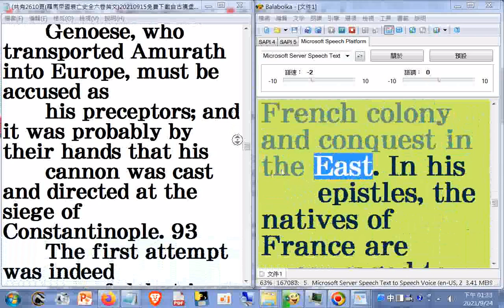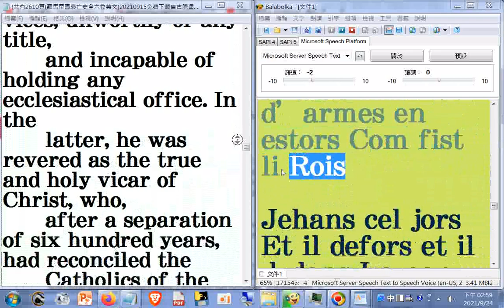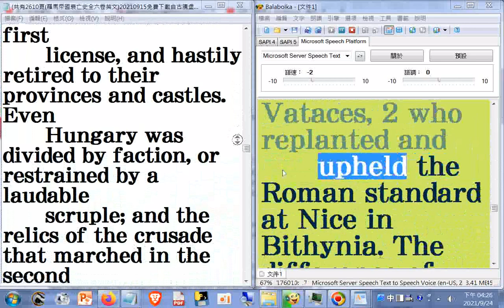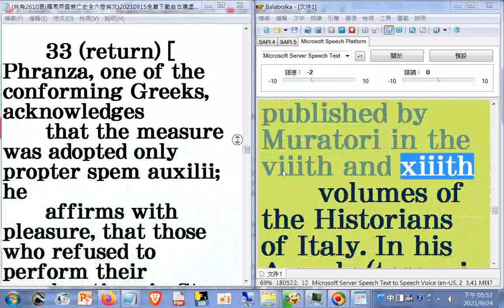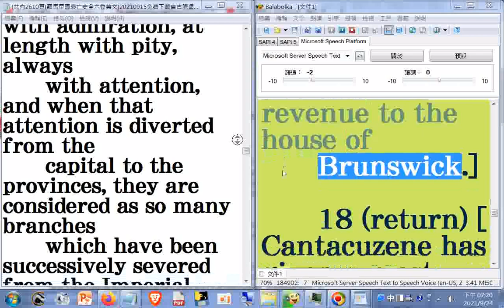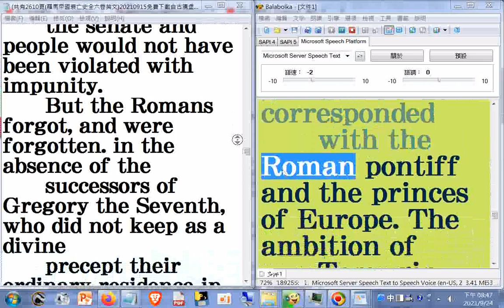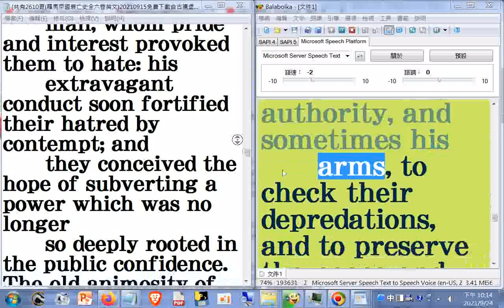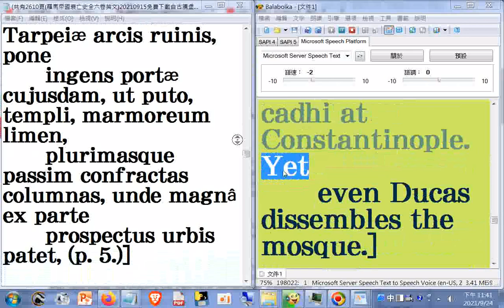羅馬帝國衰亡史全六卷英文逐字唸7(5起附加原文超大字瀏覽)split_003_#The History Of The Decline And Fall Of The Roman Empire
Gutenberg eBook of The History Of The Decline And Fall Of The Roman Empire, by Edward Gibbon
網址是 筆者附錄: 現今道劫並降，揚道於世化劫殃，有求孔孟聖道三寶心法就不枉費今生來世間。世間財世間用--生不帶來，死不帶去，或是給以後不相識的人用，但是得三寶心法卻能帶著走，在世能逢凶化吉、躲劫避難、改變命運，壽終能超生了死，離苦得樂，智者切莫入寶山而空手回。